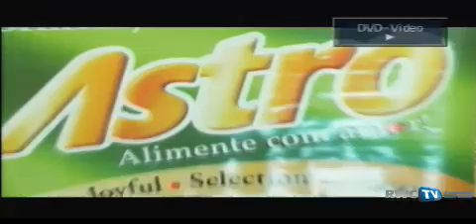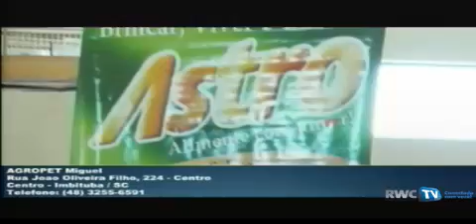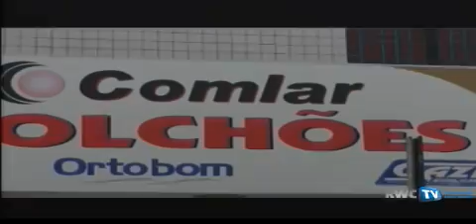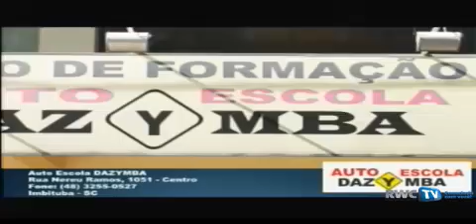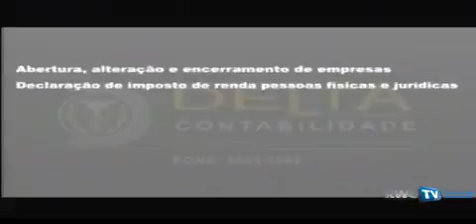RWC Bom Dia 26 09 2013